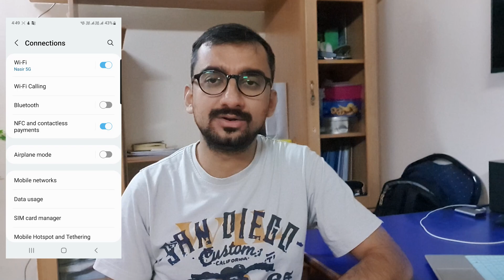What is metered and unmetered connection?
Dive into the details of "Metered vs. Unmetered Connections" in our latest video! When connecting to Wi-Fi, have you ever wondered about that choice between metered and unmetered? We break down the impact on your data usage and online activities, providing clear insights for informed decision-making. Understanding the differences between these connections is key to optimizing your internet experience.